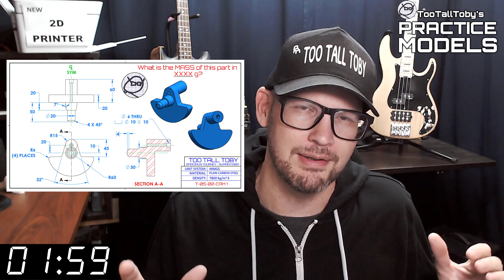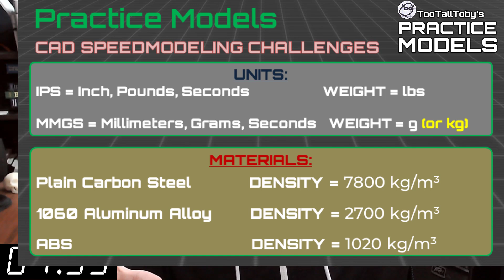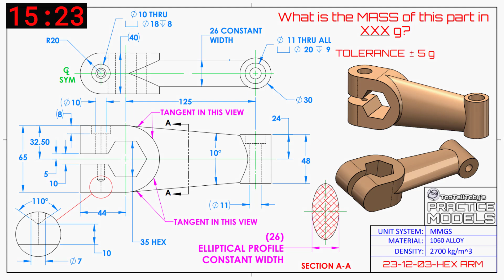CAD Modeling Challenge - Onshape, SolidWorks, Fusion360 - HEX ARM - Sweep Loft Guide Curves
Drawing 23-12-03 - HEX ARM
0:00 - INTRO
2:35 - CHALLENGE BEGINS
18:06 - ANSWER REVEALED